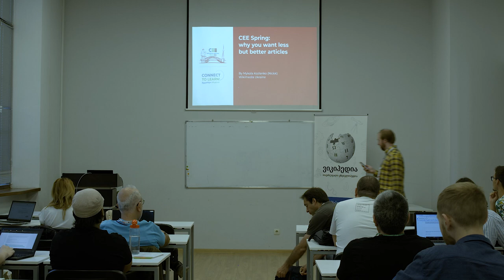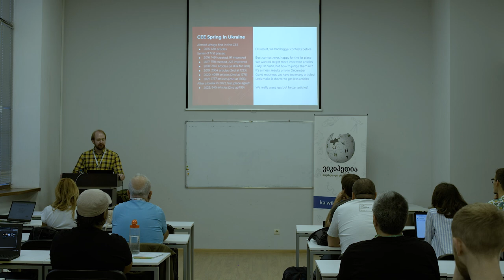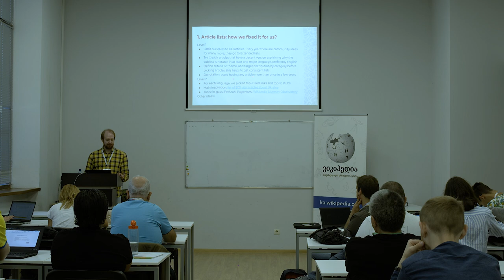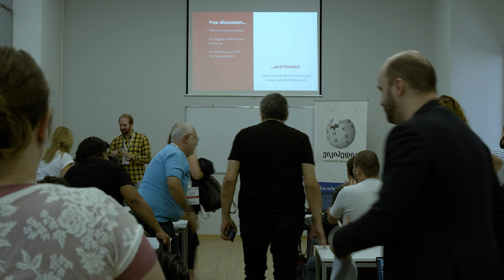CEE Spring: why you want less but better articles - by Mykola Kozlenko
Wikimedia Ukraine has been organizing CEE Spring since its launch in 2015, usually being the leader or one of the leaders by number of articles. With years, we evaluated our results and understood that we actually want less, not more, articles, provided these articles are better but more relevant. This presentation will show the Ukrainian experience in CEE Spring and some ideas for improvement.

Wikimedia CEE Meeting 2023 in Tbilisi, Georgia